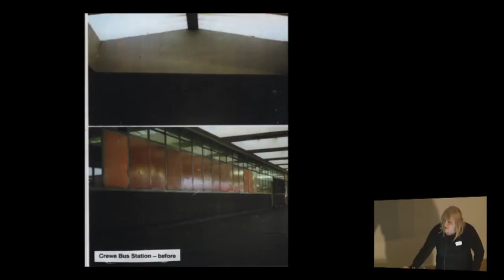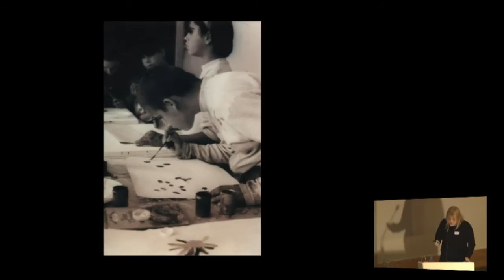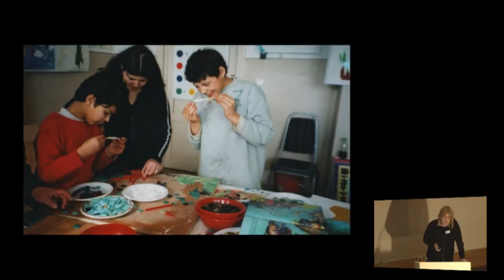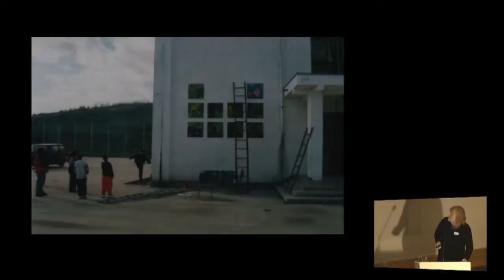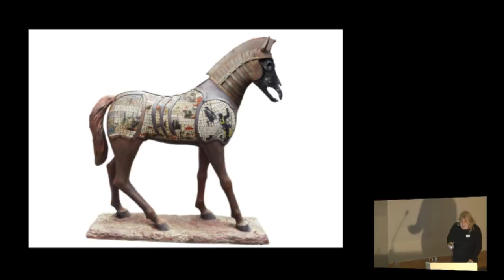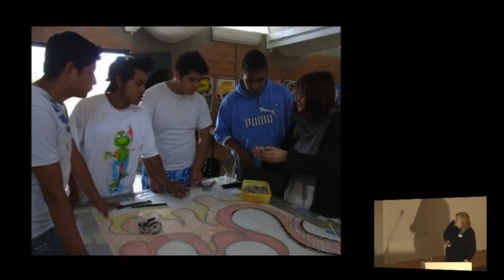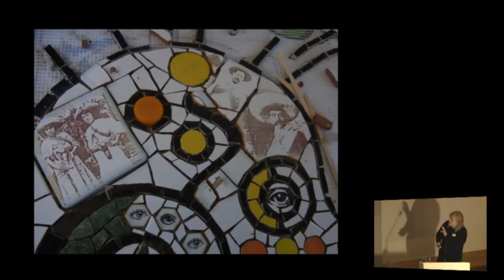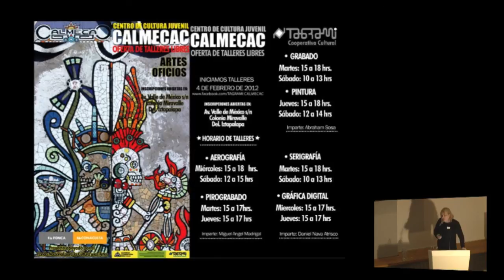Carrie Reichardt V&A BAMM 2012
Carrie Reichardt talks about her Mosaic work at the V&A BAMM Forum 2012